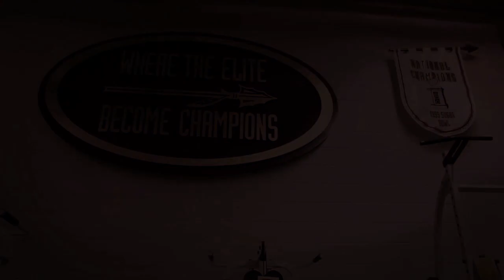FSU Football - The Locker Room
Go in the locker room with Florida State, and as you listen, imagine Coach Fisher is talking directly to you... Whether you are at the game or watching from miles away, you can make an important contribution to the success of this FSU team through Seminole Boosters.

Filmed and Edited by Chris Ruth